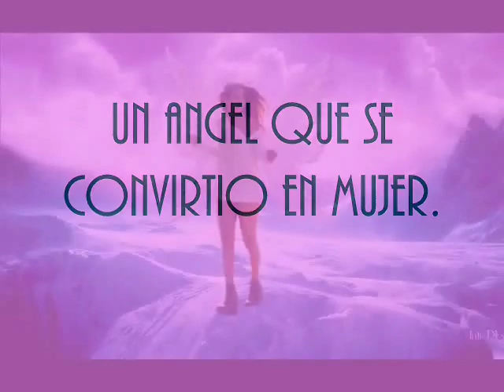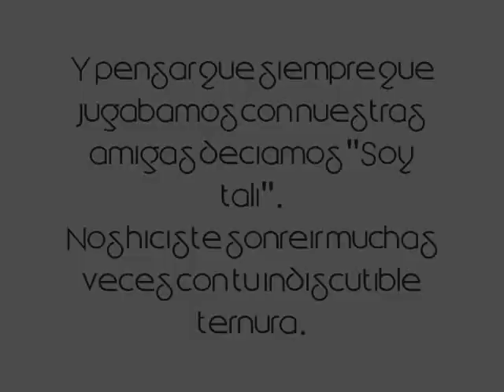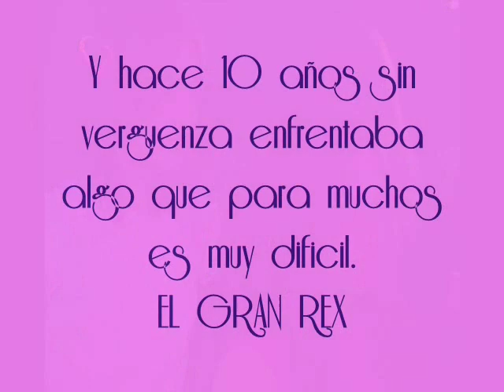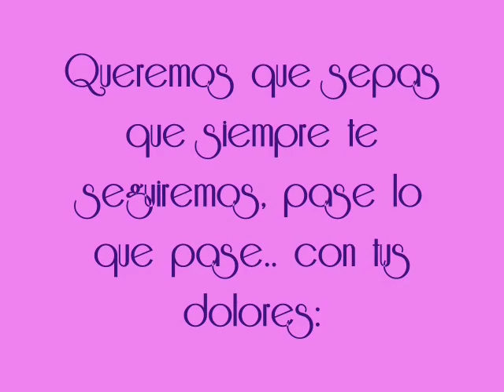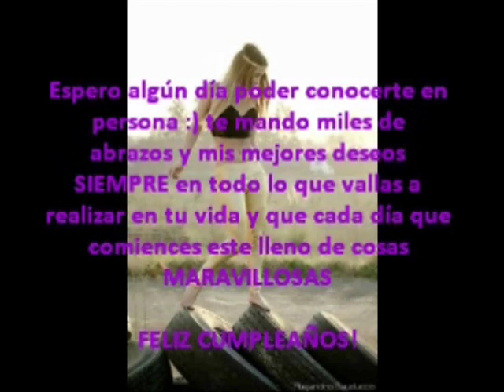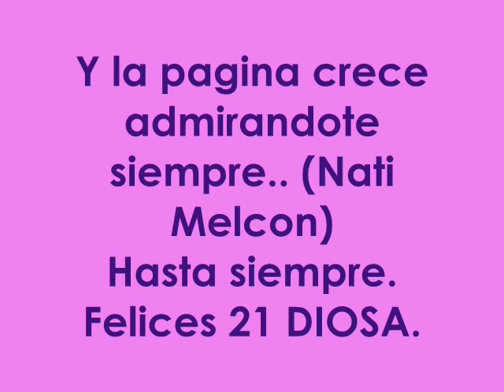Nati Melcon's Birthday 2011!!